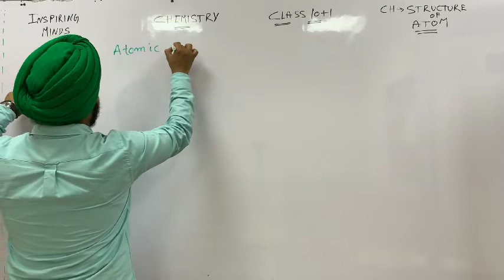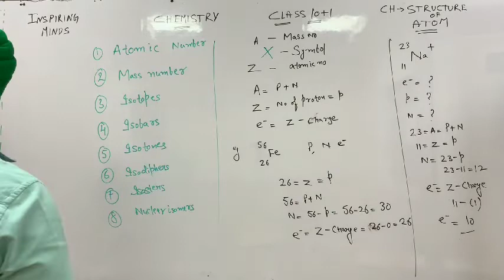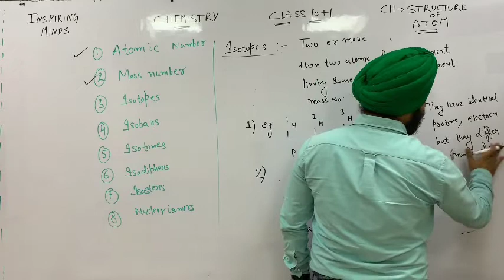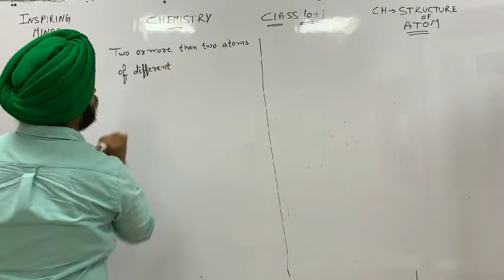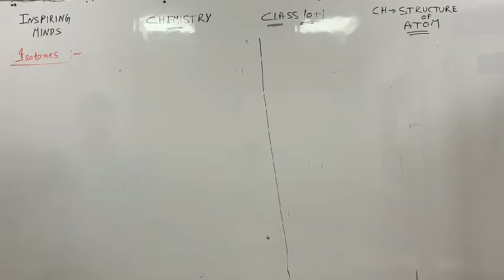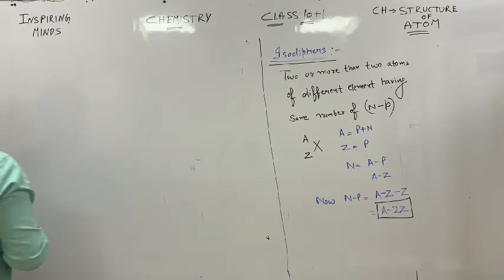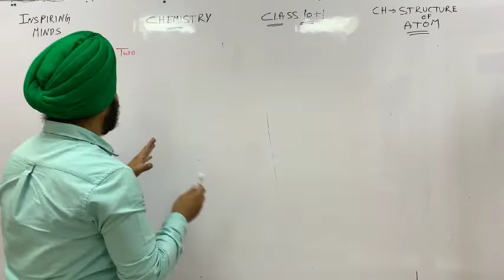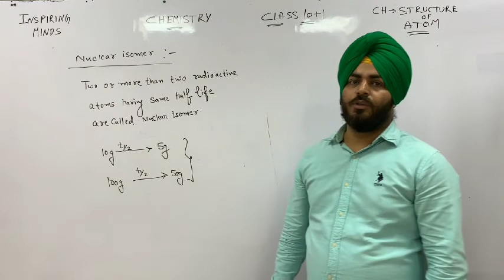Online Lecture - 2 || Isotops,Isobars & Isotones || Class 10+1 ||Chemistry || By Tamandeep Sir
This is the lecture 2 ,of Chemistry ,From chapter structure of atom by Tamandeep sir .